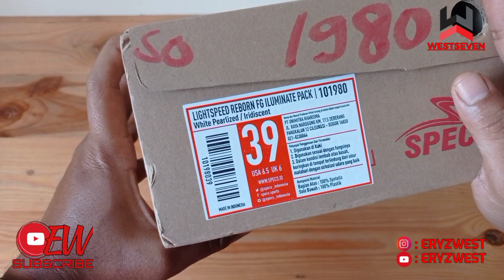UNBOXING SPECS LIGHTSPEED REBORN ILLUMINATED PACK FG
Hallo guys ,
Di Episode kali ini saya PLAYTEST Ortuseight catalyst vision KLEA FG ,  So gmna keseruannya dan detailnya yuk tonton episode kali ini guys.

Kalo kalian ingin cari sepatu bola / futsal segala merek mulai dari import dan lokal serta original  kalian bisa kepoin update product kami dengan follow instagram ini guys :